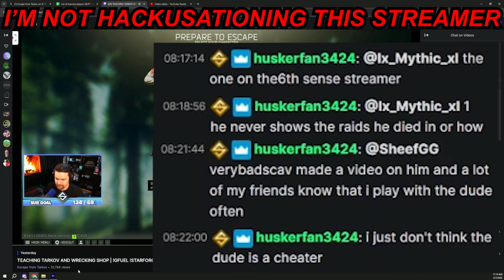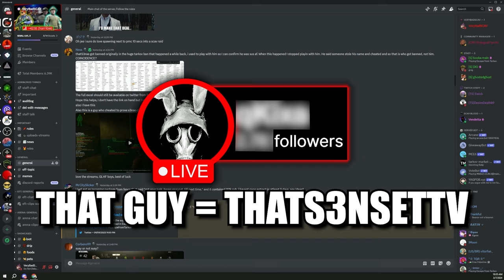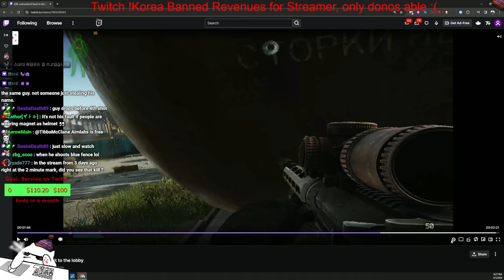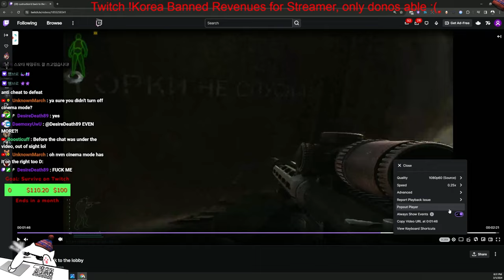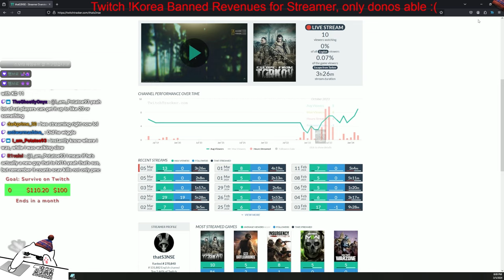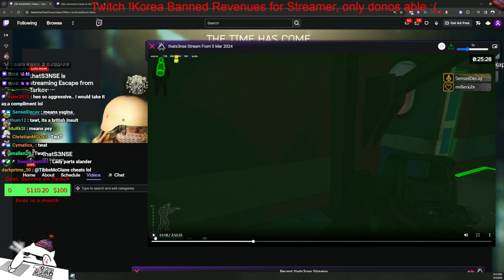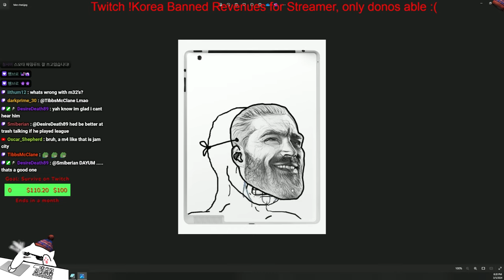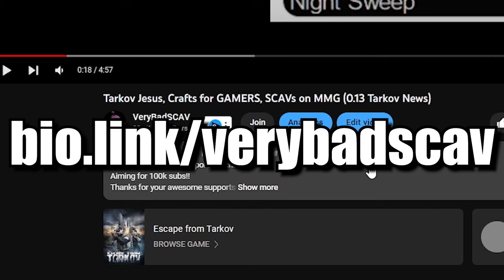Cheater Streamer with Zero Proof So I Bring More Proof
00:00 Why Another Video
00:38 Proofs from Last Video
01:54 Already Banned Player
03:14 More Proofs
08:14 Cheater Streamer's Streaming Career
08:48 Cheater Streamer's Take on Hackusation
18:08 Him Being RXXXXT with Possibility of Him Being the Commentator
18:59 Outro